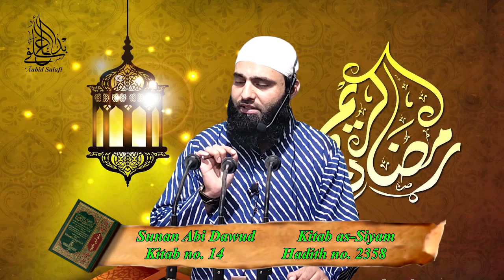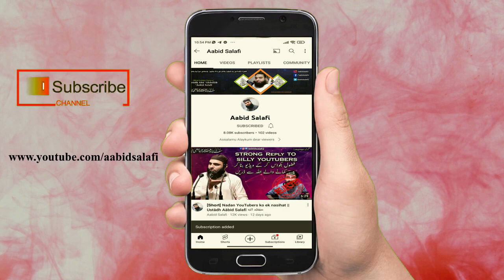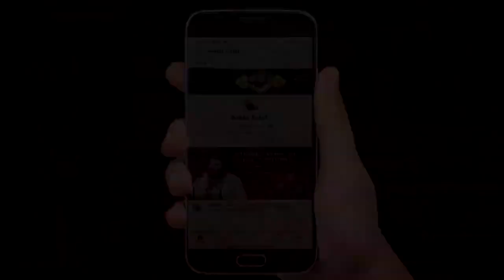Iftari ki Masnoon Dua || Aabid Salafi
Iftari ki Masnoon Dua ||

 Aabid Salafi